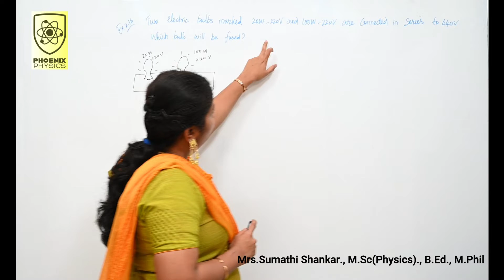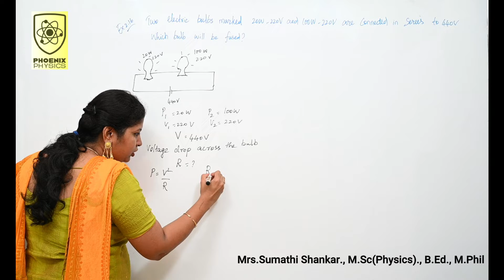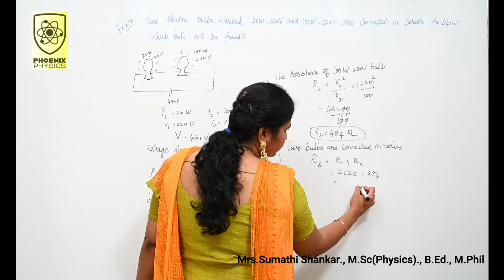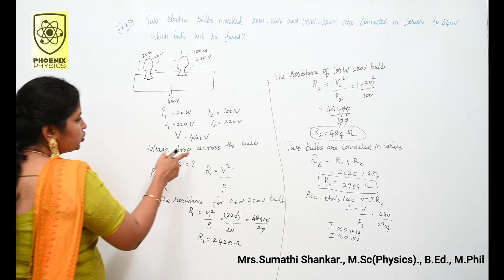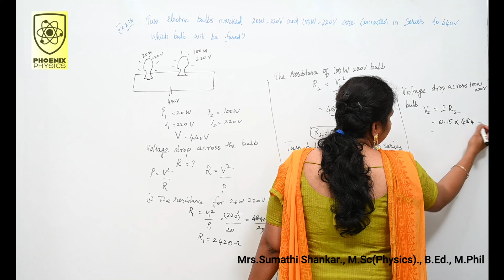Example 2.16 # 12th Physics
For TN, CBSE & Matric syllabus

by Mrs.Sumathi Shankar., M.Sc(Physics)., B.Ed., M.Phil